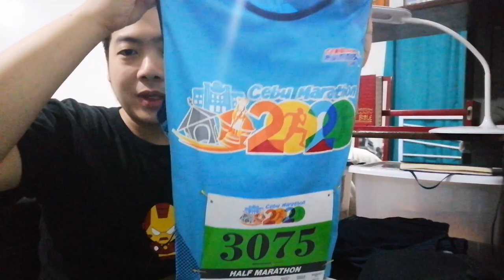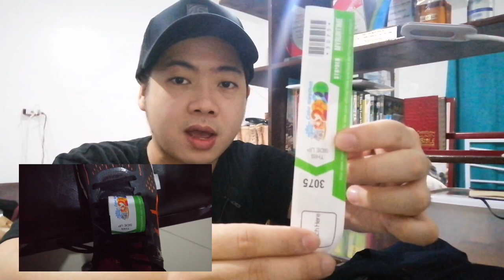Philippines Fun Run - How to Prepare for a Marathon or Fun Run | Tips for Beginners - Tagalog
In today's video, we will talk about how to prepare for your fun run and the things that you need to prepare and bring for the race.  I will also be sharing some tips for you to finish the race. I will show you my running gears and the contents of my arm band bag and running bag. Find out and watch until the end.

2. BOYA BY-MM1 MM1 Compact On-Camera Video Microphone
3. BOYA BY-M1 M1 Omni-Directional Lavalier Lapel Microphone
4. Telesin Selfie Stick for action camera
6. GoPro Hero 7 (Black)
7. Moza Mini S Foldable 3-Axis Gimbal
Other Vlogging Gears to consider:
1. Xiaomi Redmi Note 8 Pro
2. Supremo Conquest 4K Ultra HD Action Camera with WiFi (2019 Release)